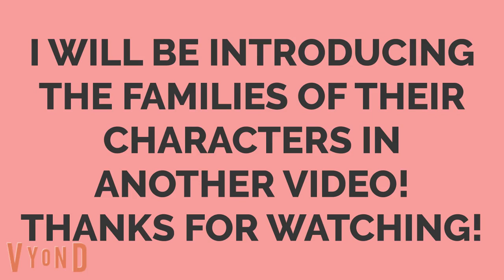CHANNEL UPDATE ON @TSNY18-Animations!!!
UPDATES

0:10 This is actually the 2nd account of @SDL-ElevatorFan!!!

0:18 This channel will mostly have Vyond Videos & Mario Kart 8 Deluxe, but it will still have elevator videos!!!

0:33 My Vyond Avatars in this channel will now be my OC Characters aka Fictional Characters, but they will still be part of my channel!!!

0:42 For @nanimator6413

0:49 For @andrielegodinhodeoliveira3011

0:58 There will be introduction of their families later!!!

THAT’S ALL I HAVE!!!